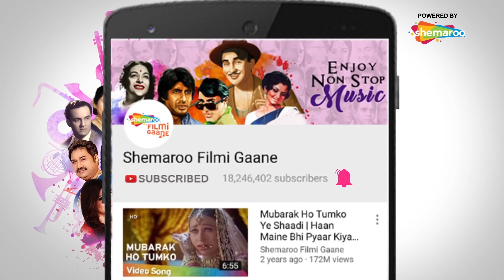Pukarta Chala Hoon Main ｜ Classic Romantic Song｜ Asha Parekh ｜ Biswajit Chatterjee ｜ Mohd Rafi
Movie: Mere Sanam (1965)
Song: Pukarta Chala Hoon Main
Starcast: Asha Parekh, Biswajit Chatterjee
Singer: Mohd.Rafi
Music Director: O.P.Nayyar
Lyricist: Majrooh Sultanpuri